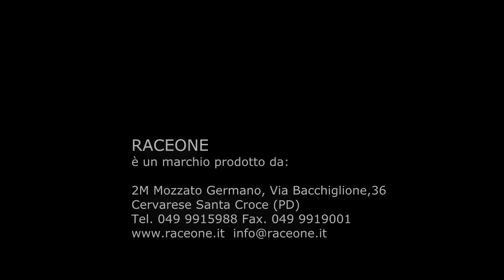Bottle Cage | Raceone X5 Gel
- Bottle cages X5-Gel Raceone, the special insert GEL dramatically increases the bottle grip. Ideal for Cycling, MTB, OFFROAD and even DOWNHILL. Made in Italy